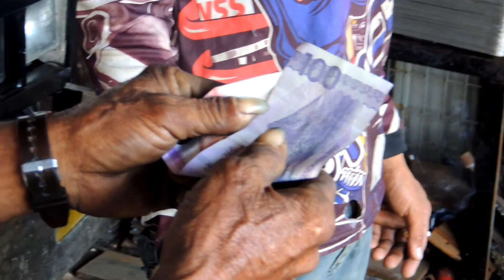Nangangalakal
Galing pa ng baculod pumunta ng manila para mag hanap ng trabaho Hanggang sa naging 😱😱😱😱 full video sa ating TikTok YouTube and fb Share and follow KMJS nevetstv nevetskalipaytv GMA Public Affairs Jessica Soho Kapuso Mo, Jessica Soho (One at Heart, Jessica Soho)